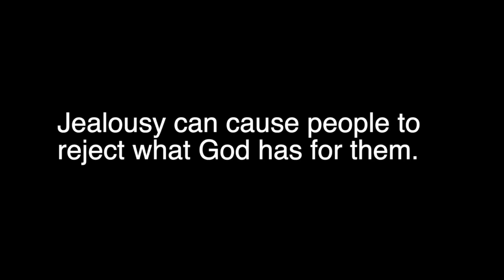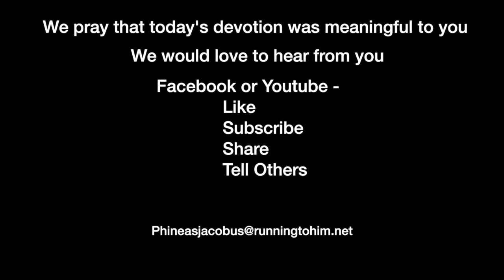Devotion 1-18-2024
Jealousy can cause people to reject what God has for them.

Today, we will read Acts 13-14 and concentrate on chapter 13:44-48.

Acts 13:44–48 (NASB95) — 44 The next Sabbath nearly the whole city assembled to hear the word of the Lord. 45 But when the Jews saw the crowds, they were filled with jealousy and began contradicting the things spoken by Paul, and were blaspheming. 46 Paul and Barnabas spoke out boldly and said, “It was necessary that the word of God be spoken to you first; since you repudiate it and judge yourselves unworthy of eternal life, behold, we are turning to the Gentiles. 47 “For so the Lord has commanded us, ‘I HAVE PLACED YOU AS A LIGHT FOR THE GENTILES, THAT YOU MAY BRING SALVATION TO THE END OF THE EARTH.’ ” 48 When the Gentiles heard this, they began rejoicing and glorifying the word of the Lord; and as many as had been appointed to eternal life believed.

The events written in Acts 13-14 are Luke’s telling of Paul and Barnabas’ first missionary journey. He is writing a second-hand account of the events. We know this because Acts 16:10 begins what are known as the “we” passages where Luke becomes part of the group.

Acts 13:1-3 tells the story of Paul and Barnabas being specifically set aside for a missionary purpose. Interestingly, many churches today that send out missionaries will follow the example in Acts 13 by praying for their missionaries and laying their hands on them. This action accomplishes several things. First, it places the missionaries into God’s hands. Second, it reminds those who remain to pray for those whom they sent out. Finally, It implies that those remaining have a vested interest and participation in the activities of the missionaries. Chapter 14:26-28 recounts the story of what happened when Barnabas and Paul returned to Antioch at the end of their journey.

In today’s call-out verses we see that Paul and Barnabas returned to the Synagogue they spoke at the week before. But things quickly changed from the reception they received the previous week; they were met with jealousy from the leaders of the synagogue.

Human nature causes us to be protective of that which we feel is important to us. When something or someone threatens our importance, in this case, the power the Jewish leaders had over the members of the synagogue, they become jealous and begin to refute Paul and Barnabas, even resorting to slander. Paul’s response was to tell those leaders they judged themselves unworthy of eternal life.

While we may never go as far as the Jewish leaders did, we can, and do, sometimes rob ourselves of a blessing from God by disregarding something different from what we know. Obviously, we must be careful and only accept that which has been tested and found true. For example, most protestants shy away from listening to the chants and hymns of Eastern Orthodoxy or Catholicism. They are afraid of the theology. But they are missing out on the many blessings they would receive through worshipping God in a different way. Of course, they should be careful and test everything.